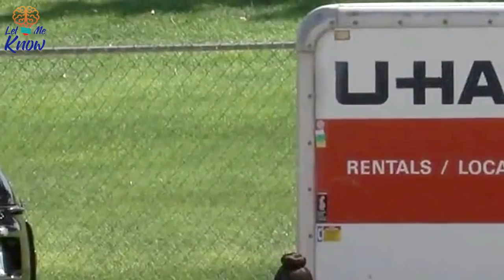When Thieves Looked Inside This Stolen U Haul, They Ditched The Trailer And Ran Away Fast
A group of thieves stole a car and trailer from a hotel parking lot in New Mexico. But when they discovered what was inside the trailer, they might have just come to regret their decision. In September 2017 a group of thieves made off with a SUV and a U-Haul trailer which were parked outside a…

Image: Facebook/U-Haul